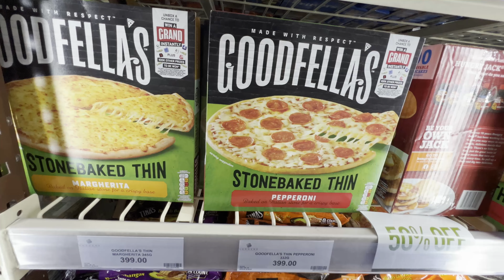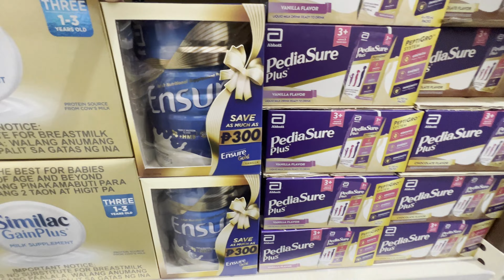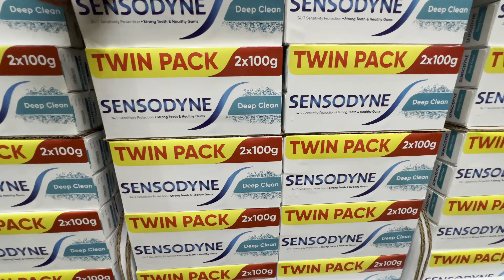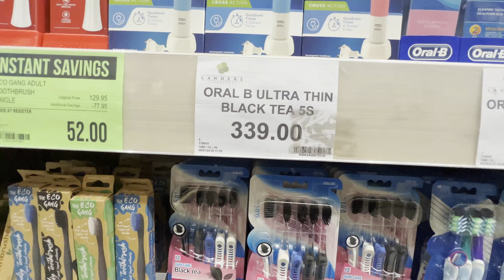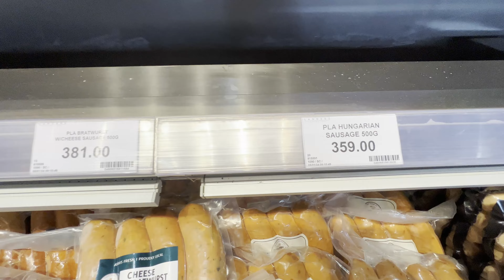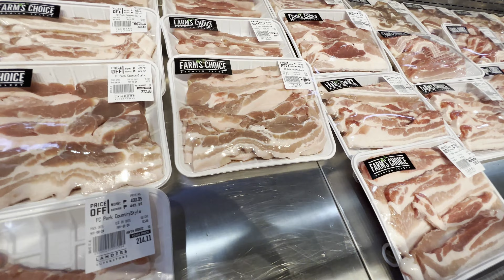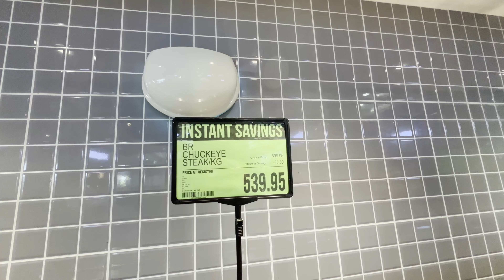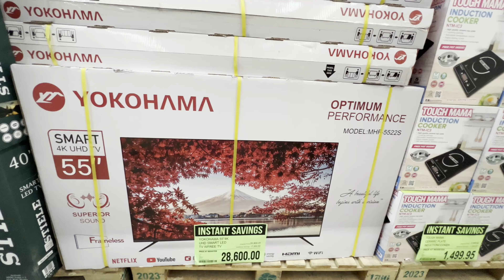LANDERS | ICE CREAM FESTIVAL! BUY 1 GET 1 FREE | SHOPPING & TOUR |WITH PRICES | Len TV Vlog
LANDERS | ANGELES CITY , PAMPANGA PHILIPPINES